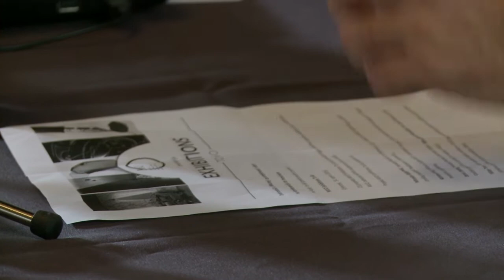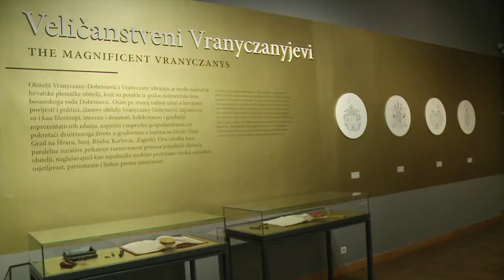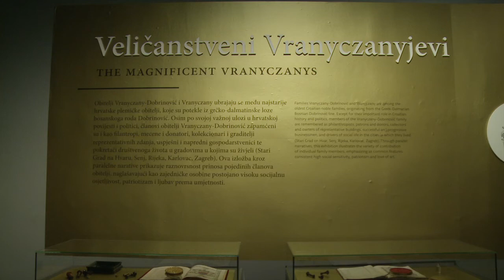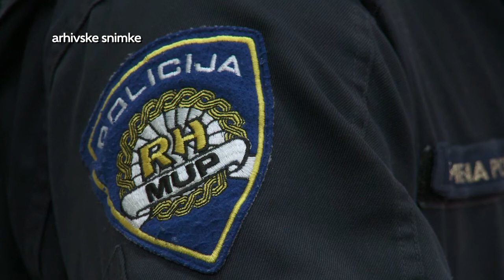Televizija Zapad - Vijesti 21.7.2016.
U Vijestima pogledajte:

U domu za starije i nemoćne osobe Severović održan je koncert Ivanke Boljkovac.
U Muzej za umjetnost i obrt predstavljen projekt “Exhibitios to go.”